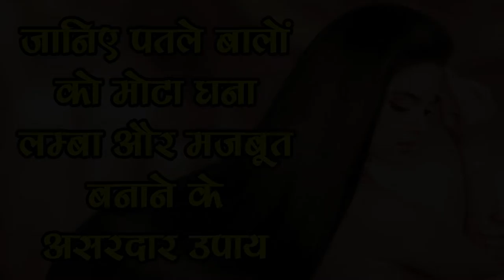जानिए पतले कमजोर बालो को मोटा लम्बा घाना बनाने के असरदार नुस्खे I Home Redemy for Hair Fall Best Tip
टीवी पर तरत तरह के तेल का एड देख कर शायद आपका दिमाग घूम जाता होगा कि आपके बालों के लिये कौन सा तेल सबसे अच्‍छा रहेगा। लेकिन हम आपको बता दें कि सदियो से हमारी दादी और नानी जिस तेल पर भरोसा करती आ रही हैं, वह है नारियल का तेल। नारियल का तेल बाजार में आसानी से उपलब्‍ध हो जाता है और यह बालों के लिये बहुत ही गुणकारी माना जाता है।

नारियल का तेल एक ऐसा तेल है जो बालों की हर समस्‍या का समाधान कर सकता है। हफ्ते में दो बार नारियल का तेल सिर पर लगाइये और चमत्‍कार होते हुए देखियेमेथी बालों के लिए

मेथी के बीजों के अधिकांश उपचार घरेलू और सस्ते होते हैं, और इसे किसी भी किराने की दुकान में आसानी से खरीदा जा सकता है।